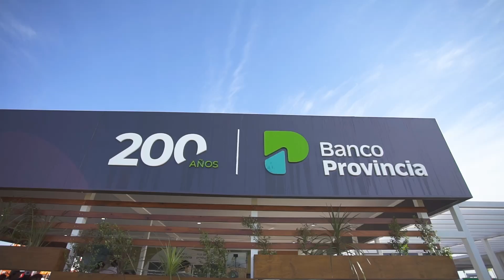Jornada 3 Expoagro 2022 edición YPF Agro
Más de 45 mil visitantes en el tercer día de Expoagro.
Una edición histórica.